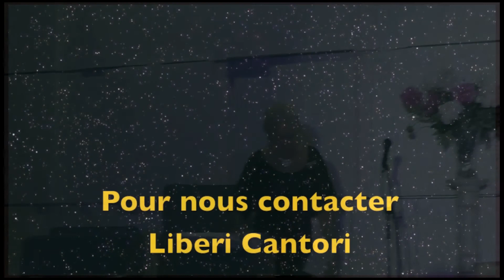Sarah Tordo chante "Vissi d'arte" (Tosca) Giacomo Puccini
Extrait du concert organisé par les Liberi Cantori en l'Eglise Anglicane de Cannes le 20 Octobre 2013. Direction Artistique Christiane Payne